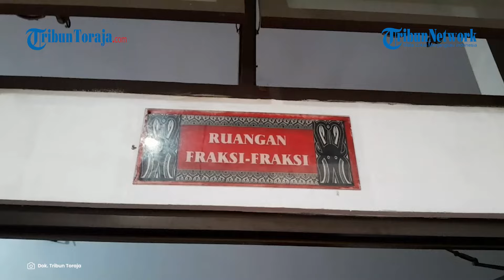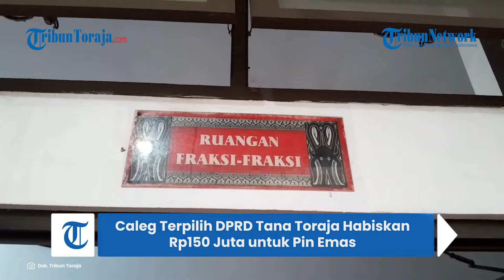30 Anggota Terpilih DPRD Tana Toraja 2024-2029 Dapatkan Pin Emas 5 Gram Jelang Pelantikan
TRIBUNTORAJA.COM, MAKALE - Sebanyak 30 orang anggota terpilih Dewan Perwakilan Rakyat Daerah (DPRD) Tana Toraja, Sulawesi Selatan, periode 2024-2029 dijadwalkan untuk dilantik September 2024 mendatang.

Jelang pelantikan, anggota terpilih DPRD Tana Toraja akan mendapatkan satu buah pin emas sekira 5 gram.

Diketahui dana yang dianggarkan untuk satu pin emas tersebut yakni Rp5 juta.

Sehingga anggaran yang digelontorkan untuk pin emas 30 anggota terpilih DPRD Tana Toraja mencapai Rp150 juta.

“Pengalaman pelantikan 2019, harga sama. Dan untuk tahun ini juga dianggarkan sama,” ujar Kepala Bagian Umum Kantor DPRD Tana Toraja, Lili Suriani, saat dikonfirmasi di Makale, Rabu (5/6/2024) siang.

Penganggaran pakaian dinas anggota DPRD Tana Toraja dipatok berdasarkan Peraturan Bupati Tana Toraja tentang Standar Harga Untuk Pakaian Dinas.

Selain pin emas, 30 orang anggota terpilih DPRD Tana Toraja juga akan mendapatkan lima jenis pakaian dinas.

Pakaian dinas tersebut terdiri dari seragam dinas harian, sipil harian, sipil resmi, sipil lengkap, dan pakaian adat.

Kendati demikian, Lili Suriani belum membeberkan total anggaran pakaian dinas anggota terpilih DPRD Tana Toraja tersebut.

“Karena anggaran pelantikan dan anggaran pakaian dinas itu berbeda. Dan saat ini yang jelas baru anggaran pelantikan,” tutup Lili Suriani.

Artikel ini telah tayang di Tribuntoraja.com dengan judul Caleg Terpilih DPRD Tana Toraja Habiskan Rp150 Juta untuk Pin Emas,

Penulis: Muhammad Rifki | Editor: Imam Wahyudi
Editor Video : Febe Melina Tolan
VO : Febe Melina Tolan